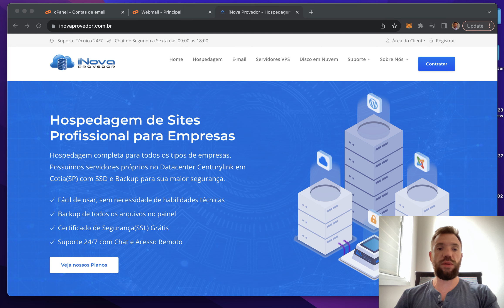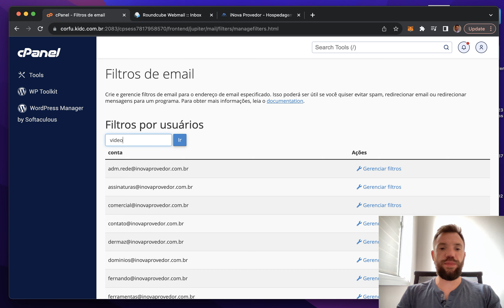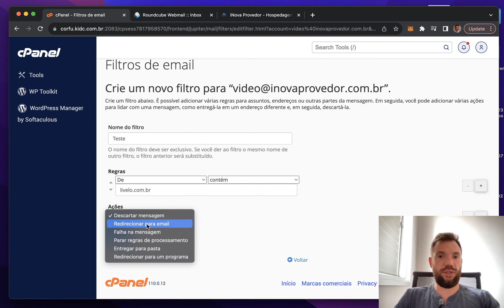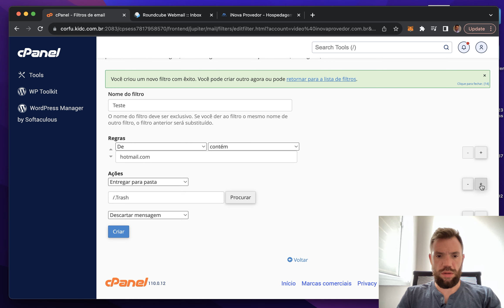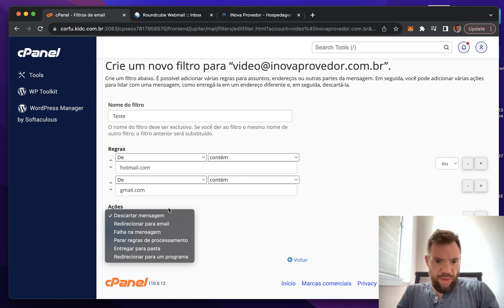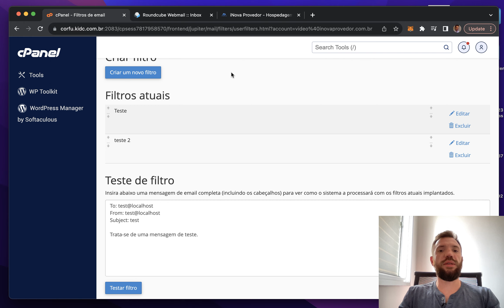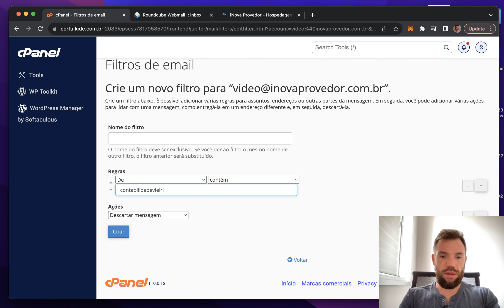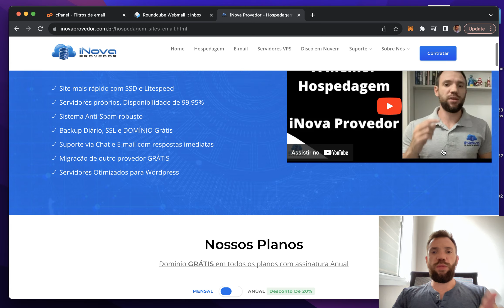Como criar filtros de e-mail no cPanel?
Nesse vídeo mostramos como criar filtros de e-mails no cPanel.